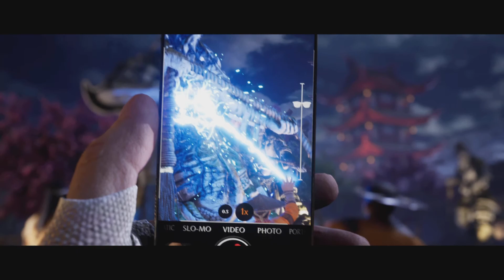Mortal Kombat 1 [Gameplay / Walkthrough Part 3]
Mortal Kombat 1 [Gameplay / Walkthrough]

Mortal Kombat 1 is a 2023 fighting game developed by NetherRealm Studios and published by Warner Bros. Games. It is the twelfth main installment in the Mortal Kombat series, and serves as its second reboot after 2011's Mortal Kombat (2011). The game was released on Nintendo Switch, PlayStation 5, Windows, and Xbox Series X/S on September 19, 2023.

In addition to being a reboot, the game is a sequel to 2019's Mortal Kombat 11, taking place in a new timeline directly created by Liu Kang in his ending of 11's Aftermath expansion. In this new timeline, Fire God Liu Kang assembles a clique of fighters to participate in the latest Mortal Kombat tournament in Outworld while contending with an alliance formed by Titan Shang Tsung.

The PlayStation 5, Xbox Series X/S, and Windows versions of Mortal Kombat 1 received generally positive reviews from critics, with praise towards its visual fidelity, roster, and new mechanics, but criticism for its microtransactions. The Nintendo Switch version was negatively received for its technical issues, graphics, and long loading times. Mortal Kombat 1 has sold nearly 3 million copies as of November 2023.